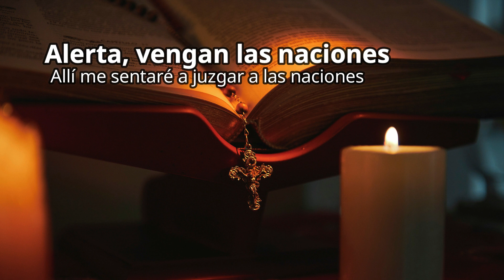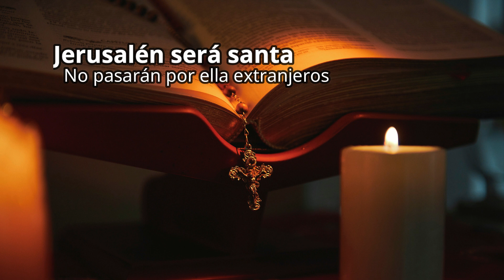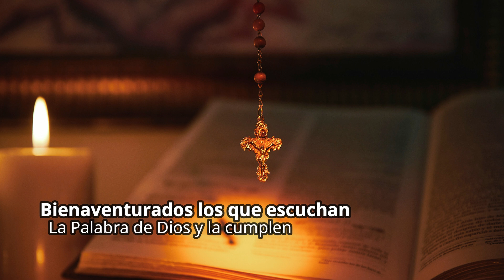Evangelio del sábado 14 de octubre 2023-XXVII Semana Tiempo Ordinario-Hno David Pacheco OFM Cap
📖 Lectura de la profecía de Joel 4, 12-21
Así dice el Señor: «Alerta, vengan las naciones al valle de Josafat: allí me sentaré a juzgar a las naciones vecinas. Pongan mano a la hoz, madura está la cosecha; vengan a pisar la uva, lleno está el lagar. Rebosan las tinajas, porque abunda su maldad. Muchedumbres y muchedumbres en el valle de Josafat, se acerca el día del Señor en el valle de la Decisión. El sol y la luna se oscurecen, las estrellas retiran su resplandor. El Señor ruge desde Sion, desde Jerusalén alza la voz, tiemblan cielo y tierra. El Señor protege a su pueblo, auxilia a los hijos de Israel. Sabrán que yo soy el Señor, su Dios, que habito en Sion, mi monte santo. Jerusalén será santa, y no pasarán por ella extranjeros. Aquel día, los montes manarán vino, las colinas, leche; las acequias de Judá irán llenas de agua, brotará un manantial del templo del Señor, que regará el valle de Sitín. Egipto será un desierto, Edom se volverá árida estepa, porque oprimieron a los judíos, derramaron sangre inocente en su país. Pero Judá estará habitada por siempre, Jerusalén, de generación en generación. Vengaré su sangre, no quedará impune, y el Señor habitará en Sion».

🔥 Santo evangelio según san Lucas 11, 27-28
En aquel tiempo, mientras Jesús estaba hablando, una mujer levantó la voz en medio de la multitud, diciendo: «Dichoso el vientre que te llevó y los pechos que te amamantaron». Pero Él le respondió: «Mejor, bienaventurados los que escuchan la Palabra de Dios y la cumplen».

😇 Reflexión
Tres enseñanzas
La justicia de Dios: El profeta Joel, nos habla de un Dios justo, esta enseñanza es relevante para nosotros hoy en día. En un mundo lleno de injusticia, es importante recordar que Dios siempre es justo. Cuando vemos la injusticia en el mundo, podemos confiar en que Dios finalmente juzgará a los culpables, por ello podemos hacer tres cosas: Orar por la justicia en el mundo, tratar de hacer justicia en nuestras propias vidas y recordar que Dios siempre es justo, incluso cuando nosotros no lo somos.
La importancia de la escucha atenta de la Palabra de Dios. Jesús afirma que los que escuchan la Palabra de Dios y la guardan son más dichosos que incluso su propia madre. Esto nos enseña que la escucha de la Palabra de Dios es un acto fundamental de la vida cristiana. Cuando escuchamos la Palabra de Dios, nos acercamos a Él y recibimos su gracia y su enseñanza.
La importancia de la obediencia a la Palabra de Dios. Jesús dice que los que escuchan la Palabra de Dios y la guardan son dichosos también. Esto nos enseña que la escucha de la Palabra de Dios no es suficiente, también debemos obedecerla. Cuando obedecemos la Palabra de Dios, nos comprometemos a vivir de acuerdo con su voluntad.

“Los montes se derriten como cera ante el dueño de toda la tierra; los cielos pregonan su justicia, y todos los pueblos contemplan su gloria”